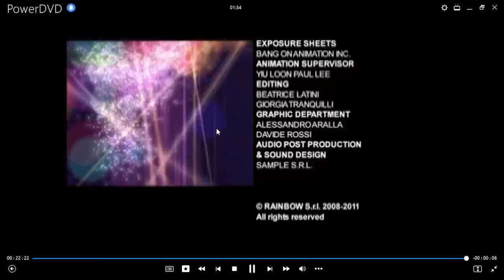Cierre DVD Winx: Dons Mágicos 2013 (Argentina)